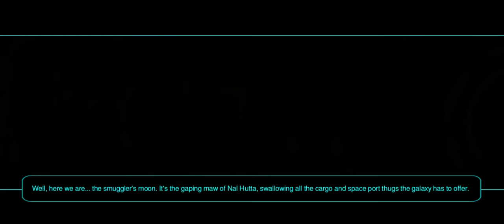Star Wars KOTOR 2 Gameplay (Ravan the Exile) - Nar Shadaa Landing Pad Part 1/2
Everybody always wants something
Note: I could barely stay awake during this gameplay so the next gameplay will be catching up on stuff around the docks before I move on...